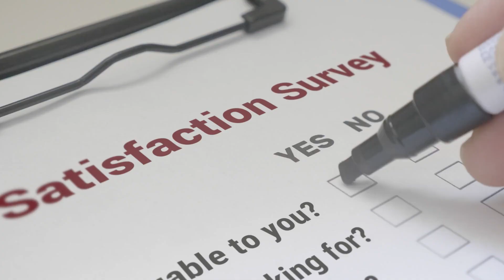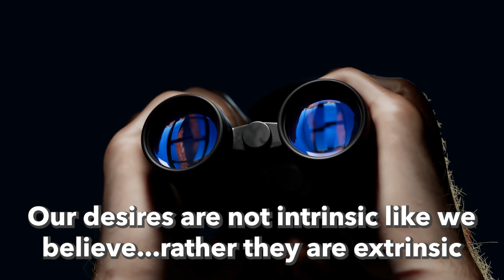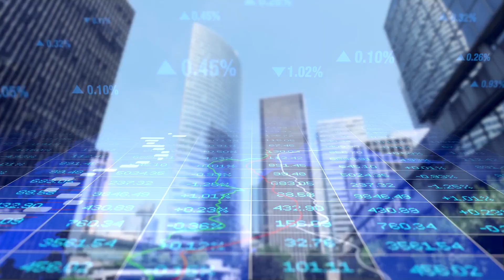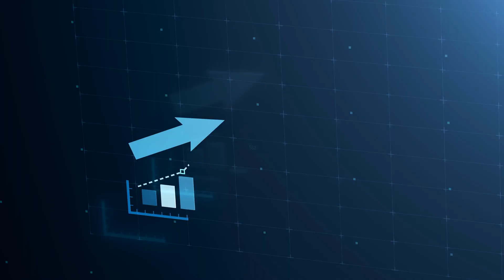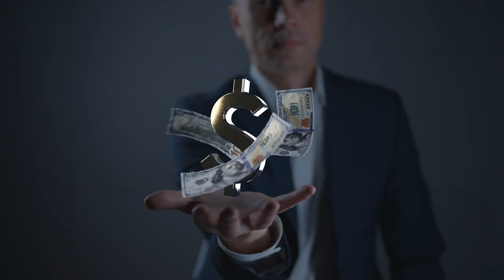Mind-bending psychology of how to choose a career (Peter Thiel's secret)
In this video I explain the INSANE psychology of how to choose a career - a secret that Peter Thiel uses for success in his career, that can help  you choose the right career, or choose between jobs offers or know the method to pick the right career. Luke Burgis talks about this in his excellent book 'Wanting', and it is based on the famous mimetic desire theory by Rene Gerard. The psychology of career decisions will surprise you, and once you realise it you will never feel the same again. This video is part of a playlist on the 5 big traps that hold us back in our careers - do watch them all to get the most out of this time.

This playlist contains the following videos:

3. Trap #2 - The 'Subconscious Imitation Trap' : the video you are watching
4. Trap #3 - The 'Salary Trap' (how to get rich, gain your financial independence and retire early)

- My video on how to prioritize your time using the 80-20 rule and save up to 4 hours everyday
- My video on how to say no at work (while still getting people to like you) - to find time to pursue your other careers

Watch my shorts to keep updated with the latest tips and advice to build a work like full of peace, productivity and purpose

Timestamps
0:00 Introduction
1:42 Why we make poor career choices
2:28 What does the subconcious imitation trap do to you
9:25 How can we correct it